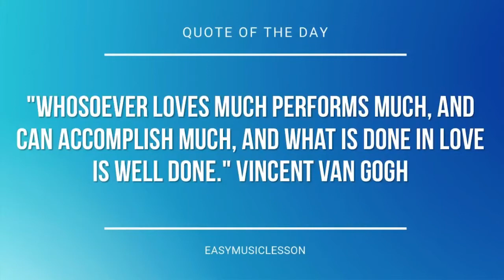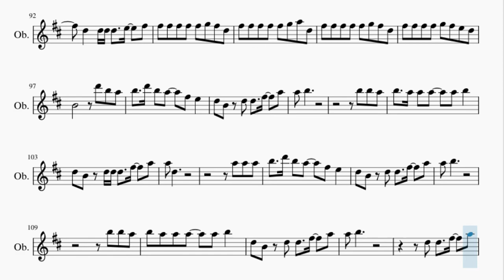Oboe Sheet Music: How to play Simple Song by The Shins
Here is a sheet music/tab video on the song Simple Song by The Shins on the oboe. A oboe sheet music arrangement which is transposed to notes that are easily played by oboe, for the song Simple Song by The Shins.

EasyMusicLesson2 teaches you to play the your favorite instrument, through well-arranged sheet music so that you too can learn how to play Simple Song by The Shins on the oboe as fast as you can. A oboe sheet music with backing tracks to help your play the song better.

Chords of Oboe arrangement:
D Maj   D Maj   G Maj   G Maj   G Maj   G Maj   G Maj   G Maj
D Maj   D Maj   D Maj   D Maj   D Maj   D Maj   D Maj   G Maj
G Maj   G Maj   G Maj   G Maj   G Maj   D Maj   D Maj   D Maj
B Min   D Maj   G Maj   G Maj   B Min 7   D Maj   G Maj   G Maj
B Min 7   D Maj   G Maj   G Maj   G Maj   D Maj   D Maj   D Maj
D Maj   G Maj   G Maj   G Maj   G Maj   G Maj   G Maj   B Min
D Maj   G Maj   G Maj   B Min 7   D Maj   G Maj   G Maj   B Min 7
D Maj   G Maj   G Maj   G Maj   E Min   B Min   E Min   D Maj
E Min   B Min   G Maj   D Maj   D Maj   D Maj   D Maj   D Maj
D Maj   D Maj   D Maj   B Min 7   D Maj   G Maj   G Maj   B Min 7

Melody notes of Oboe:
A5             G5
F#5
A5             G5
F#5
A4
F#5 F#5   G5   E5
F#5 D5   A4     G4 F#4
F#4 F#4 F#4   G4   A4
A4     F#5 F#5   C#5   D5
B4
D5 D5 D5   E5   F#5
F#5   D5   D5 D5 D5   E5   F#5
F#5
F#4 F#4   G4 A4 A4
F#5   D5   A4   B4 A4
F#4 F#4 F#4   G4 A4 A4
F#5   E5   D5
B4
D5 D5 C#5 C#5 B4 B4
A4   D5 D5 D5   E5   F#5
F#5
D6 A5 A5
B5   A5   B5   A5 F#5 E5
D5 B4 D5 D5 D5   F#5   A5
A5 B5
B5 B5 A5
B5 A5 A5 A5   F#5 E5 D5
D5 B4 D5 D5   F#5   A5
A5 D5
D6 D6 B5
D6   B5 A5 B5   A5 E5 F#5
E5 D5   D5   F#5   A5
A5 B5
D5 D5   F#5   A5
A5 B5           A5
F#5 F#5   G5 E5 F#5
D5   A4
D5   A4
A4   A4 F#5       E5 D5
B4
D5 D5 E5 C#5 C#5 C#5
B4   D5 D5 D5 C#5 C#5 B4 B4
A4   D5 D5 D5 E5 E5   F#5
F#5         D6 A5 A5
A5 B5
B5 B5 A5
A5 D5
D6 D6 B5
D6   B5 A5 B5   D6 E5 F#5
A5 B5
A5 B5
B4             C#5
D5             E5
B4             C#5
D5
B4             C#5
D5             E5
B4         C#5
D5   A4
A4 F#5   E5   D5
B4
D5 D5 D5   E5   F#5 F#5
D5   D5 D5 D5   E5   F#5
F#5 F#5 F#5 F#5 F#5 G5 F#5 D5
F#5 F#5 F#5 F#5 F#5 G5 A5 D5
F#5 F#5 F#5 F#5 G5 F#5 E5 D5
B4         D6 B5 A5
B5   D6 B5 A5   F#5 E5
A5 B5
B5 B5 A5
B5   A5 A5 A5   A5 B5
A5 D5
A5 A5 A5
A5 B5
B5 B5 A5